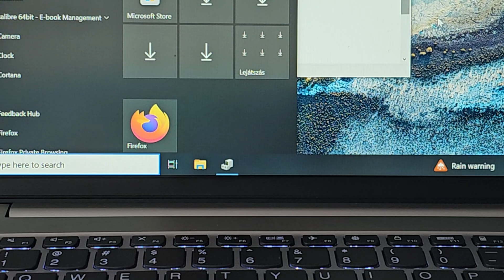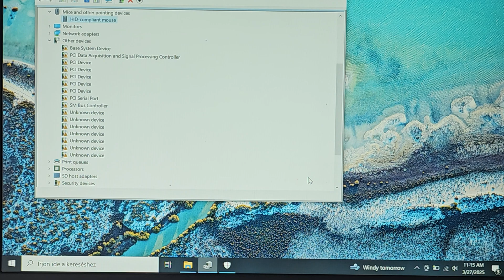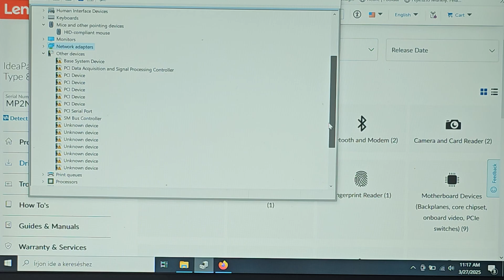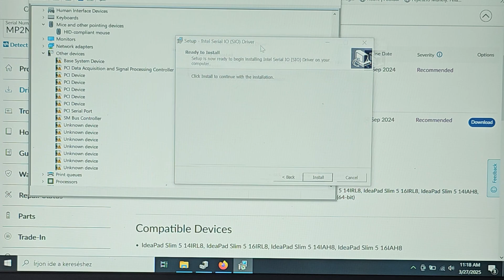Lenovo Touchpad Not Working on Laptop? Here's How I Fixed It!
In today’s video, I’ll show you step-by-step how I fixed the touchpad issue on my i5 Lenovo Ideapad laptop. If your touchpad stopped working and you're stuck using an external mouse, this guide can help you get it back up and running!

✅ What You’ll Learn:
How to check Device Manager for missing or wrong drivers
How to use an external mouse temporarily with a USB dongle
How to download and install Lenovo Service Bridge
How to let Lenovo automatically detect your laptop & recommend the correct drivers
How I installed the motherboard driver manually to fix the touchpad

🛠️ Quick Steps Recap:
Use devmgmt.msc to open Device Manager
Identify missing or incorrect drivers
Download & install Lenovo Service Bridge
Let it detect your system
Try automatic driver updates
If that fails, go to Lenovo’s site and install motherboard drivers manually

🛒 Recommended Tools & Accessories:
🔗 Budget External USB Mouse
🔗 Professional External USB Mouse

🎉 After installing the correct driver, my touchpad started working again immediately!

💬 Need Help?
I’d love to know if this helped fix your issue too!